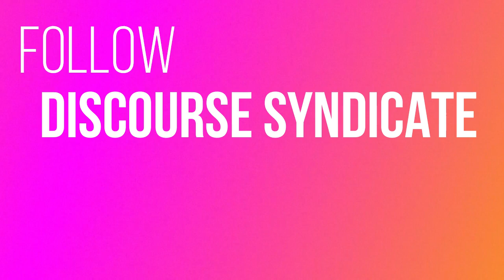The APY in HEX explained! (Liberty, Discourse Syndicate)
Hex.com is the first transparent certificate of deposit. The fun is back in saving money! 40% APY explained!

⚡️Want easy onboarding? We both get 10 dollars in Bitcoin

⚡️Did you see some cool content I should use? Or just have a question or need help? Let’s connect!